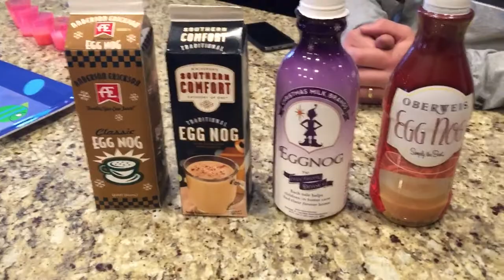Eggnog Tasting 2016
Watch our 4 judge panel rank seven different types of eggnog